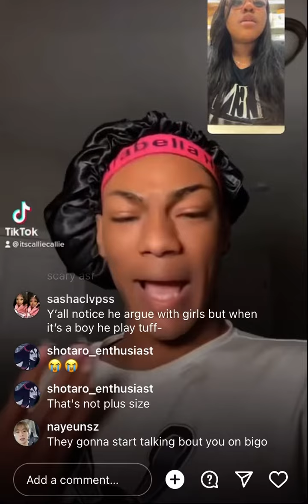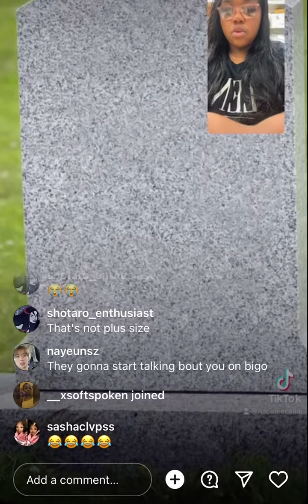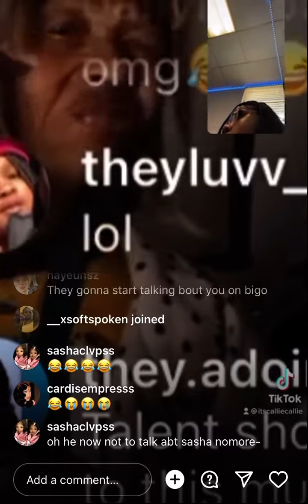CALLIE COMES FOR MAJ | MAJ MADE A VIDEO ABOUT SNOW 🫢